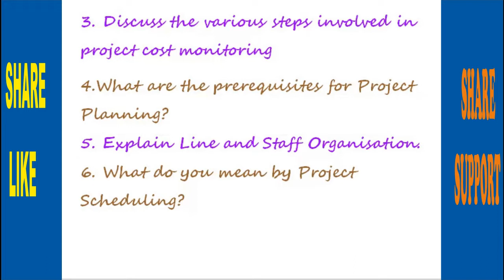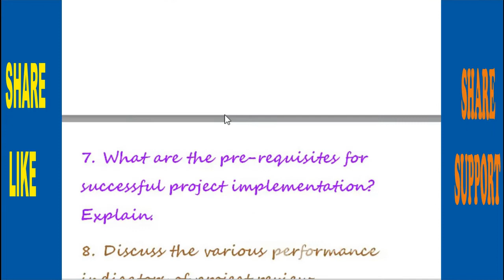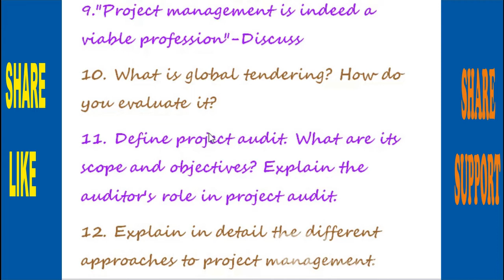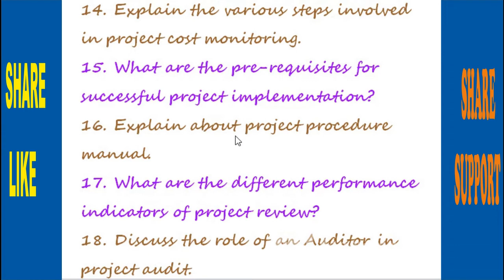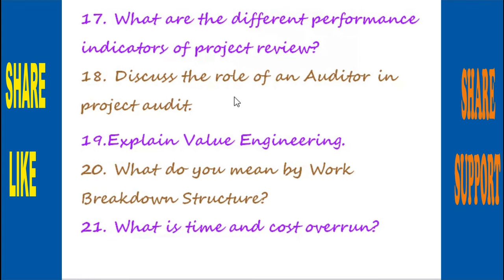PROJECT PLANNING & EXECUTION BHARATHIAR UNIVERSITY SDE MBA PROJECT MANAGEMENT II YEAR Q&A